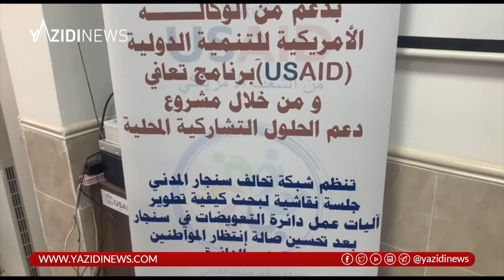تنظيم جلسة نقاشية من قبل "شبكة تحالف سنجار المدني" حول كيفية تطوير آليات عمل دائرة التعويضات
تنظيم جلسة نقاشية من قبل "شبكة تحالف سنجار المدني" حول كيفية تطوير آليات عمل دائرة التعويضات بدعم وتمويل USAID.